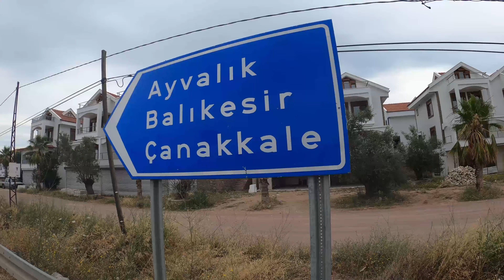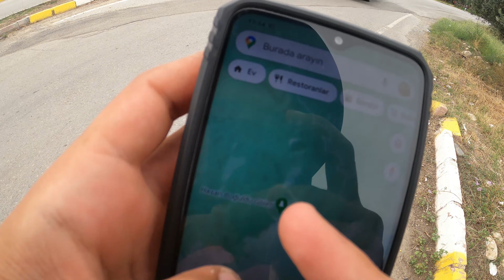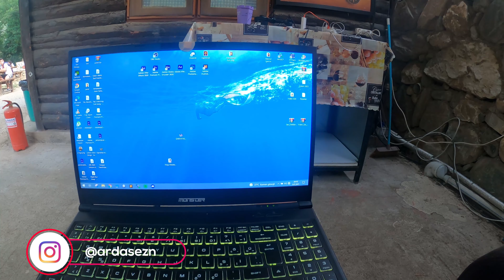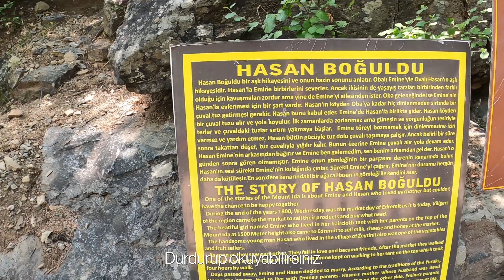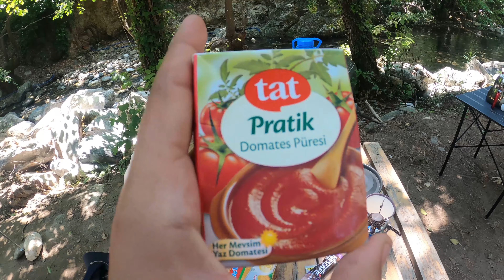Kaz Dağlarında Kamp - Otostopta Taciz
Merhabalar, herkesin sorduğu; hiç başına bir şey gelmiyor mu? sorusuna cevaben bu videoyu yükledim. Kaz dağlarına otostop çekerken 60-70 yaşlarında bir dede arabada sarkıntılık yaptı. Sorunsuz atlattığım olaydan sonra, kaz dağlarında mükemmel bir 4 gün geçirdim.
Hasanboğuldu göleti, sütüven şelalesi'ni gezip gördüm.

Kesinlikle izlemeniz gereken videolarım

Arda Sezen Kimdir?

Merhaba, ben Arda Sezen. Kanalımda bir süredir doğa yürüyüşleri, kamp, kamp alanları, otostop ile seyahat, kamp önerileri, kamp malzemeleri, müzik ve birçok konuda video paylaşıyorum. Birçoğumuz gibi benim de hayalim dünyayı gezmek. Yakın zamanlarda sırt çantamı alıp parasız dünya turuna çıkmayı planlıyorum, hem de sokak müziği yaparak. Bu yolculukta sizlerin desteğine ihtiyacım var.